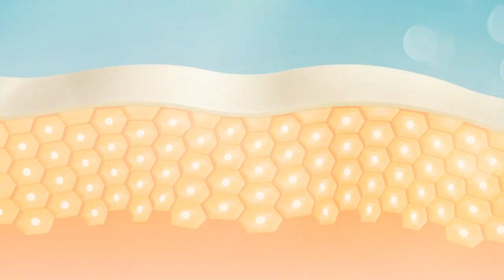Atomy Skin Care 6 System (アトミ6種) - 日本語